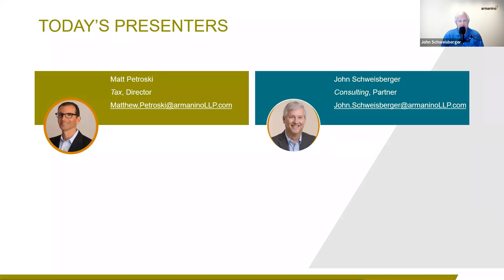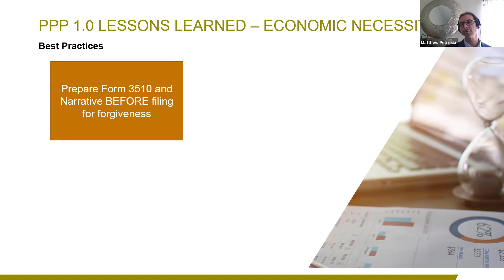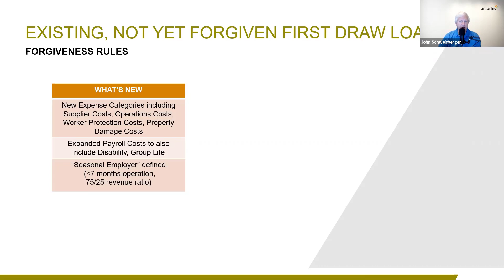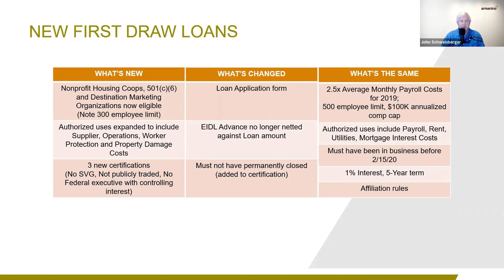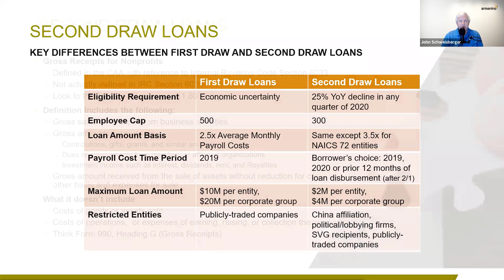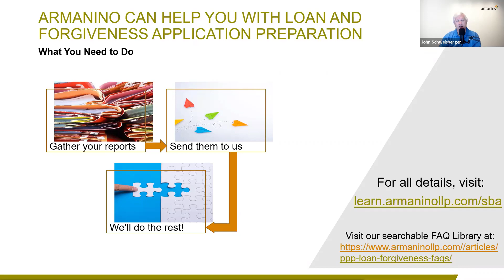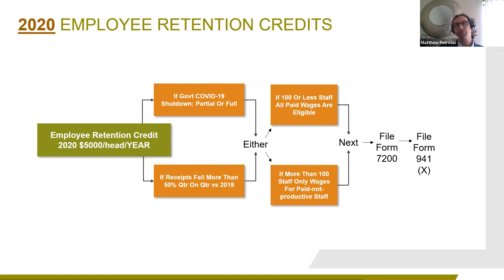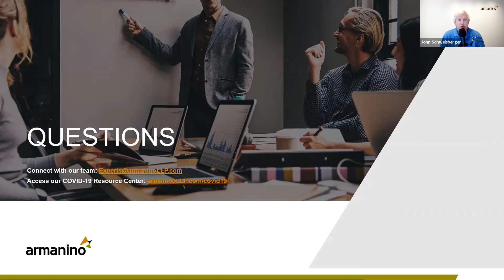All About PPP 2.0 and the Employee Retention Credit for Nonprofits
This webinar will explore the lessons learned from the first version of Paycheck Protection Program funding, what changed with the latest iteration and how to determine the benefits for your nonprofit organization.